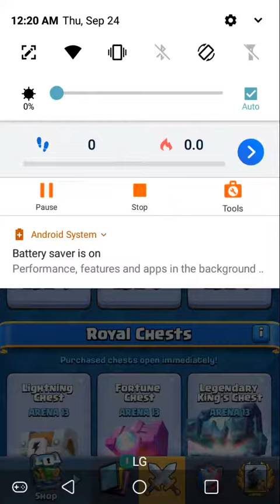Finishing the Giant Mortar challenge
Sorry for no sound idk what happens to my phone.